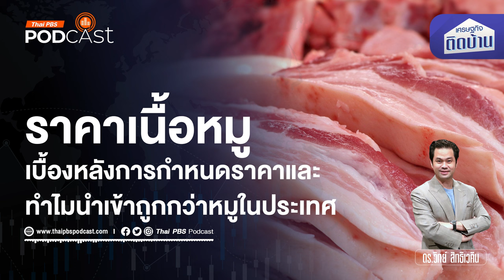ราคาหมูไทย ใครเป็นคนกำหนด | เศรษฐกิจติดบ้าน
เมื่อ 2 ปีที่ผ่านมา ประเทศไทยเผชิญปัญหา โรคอหิวาต์แอฟริกาในหมู (African Swine Fever) ทำให้หมูล้มตายเป็นจำนวนมากส่งผลให้ราคาหมูปรับตัวสูงขึ้นจนเกิดการลักลอบนำเข้า หมูเถื่อน เหตุการณ์ที่เกิดขึ้นกลายเป็นข้อสงสัยว่าทำไมการนำเข้าเนื้อหมูมีต้นทุนถูกกว่าหมูภายในประเทศ เบื้องหลังราคาและปัจจัยด้านราคามีอะไรบ้าง ที่สำคัญ ใครเป็นคนกำหนดราคาเนื้อหมู่ที่แท้จริง

ดร.วิทย์ สิทธิเวคิน และ คุณวรวัฒน์ โพธาคณาพงศ์ ผู้ประกอบการฟาร์มสุกร บริษัท หมูกมล จำกัด เล่าให้ฟังในรายการ เศรษฐกิจติดบ้าน ค่ะ